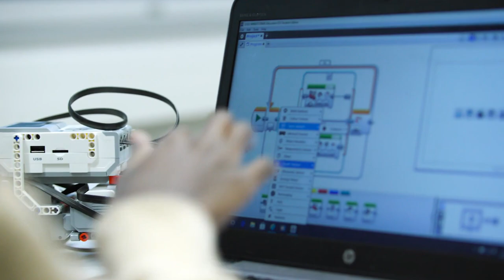Joy of Learning in Finland - Trailer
Tampere primary schools introduction video presents Finnish education and how basic education is implemented in Tampere.

Video by Polar Partners